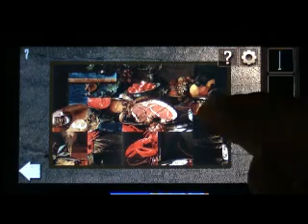Can You Escape Tower Niveau 7 - Can You Escape Tower Level 7 Walkthrough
Can You Escape Tower Niveau 7 - Can You Escape Tower Level 7 Walkthrough - astuces-et-trucs.fr